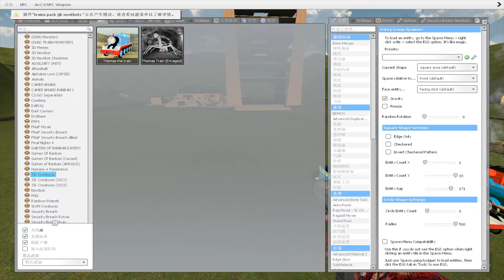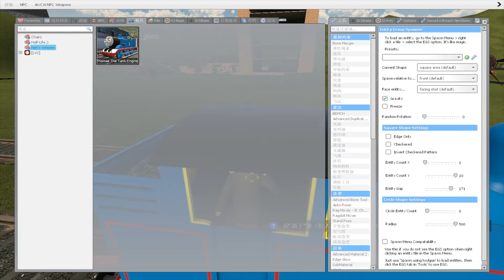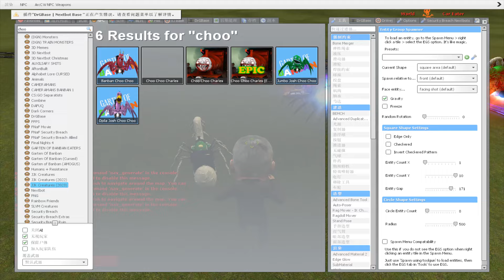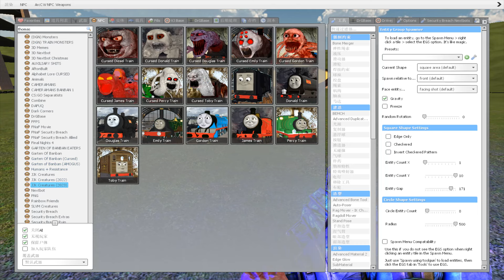All New Thomas The Train And Friends Family in Railway - Garry's Mod